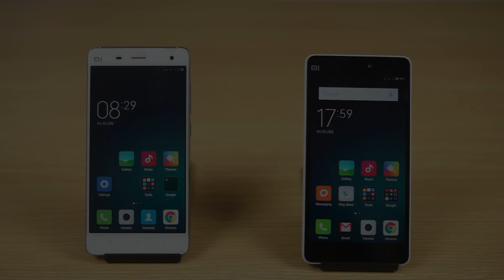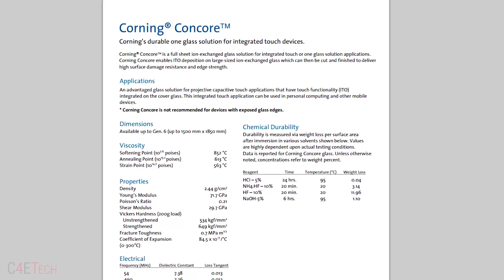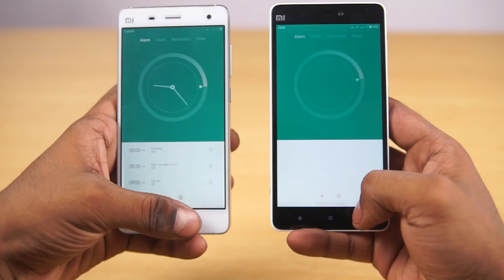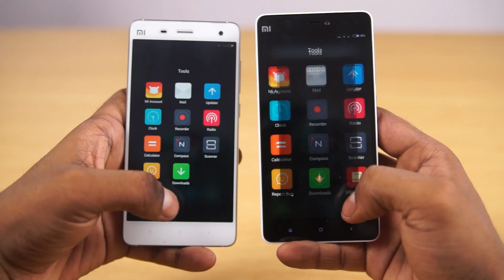Xiaomi Mi4 vs Mi4i - What's Different?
In this video let's compare the Mi4 with the newly released Mi4i and see what the differences are...

The Xiaomi Mi4 is powered by a snapdragon 801 chip that houses 4 krait 400 cores clocked at 2.5 GHz each coupled with an adreno 330 GPU and 3 GB RAM, on the other hand the Mi4i is powered by a the 2nd gen. Snapdragon 615 chipset that houses 2 sets of Cortex A53 cores - 4 clocked at 1.7 GHz and another 4 clocked at 1.1 GHz each coupled with an Adreno 405 GPU and 2GB RAM.

Both phones have 16GB of internal storage available with no room for memory expansion via Micro SD. Xiaomi offers a 64 GB variant of the Mi4 though.